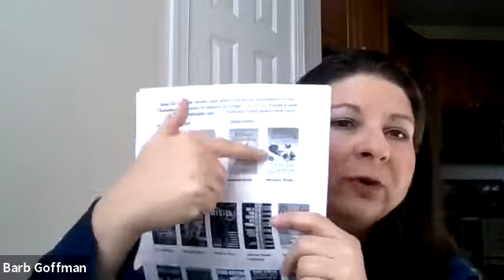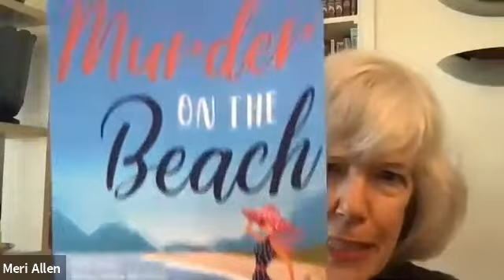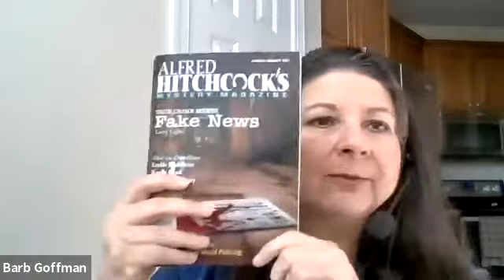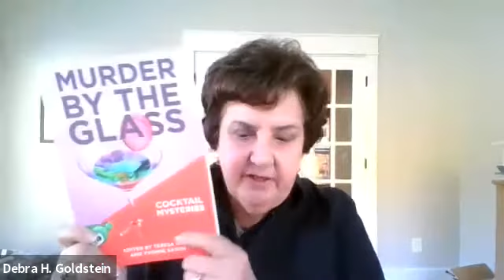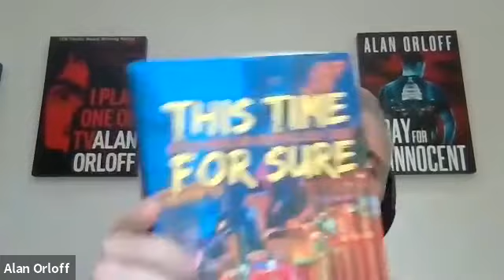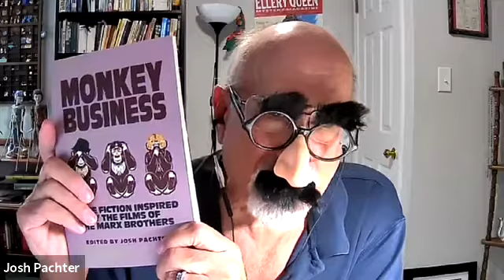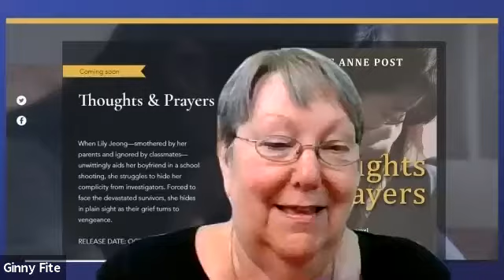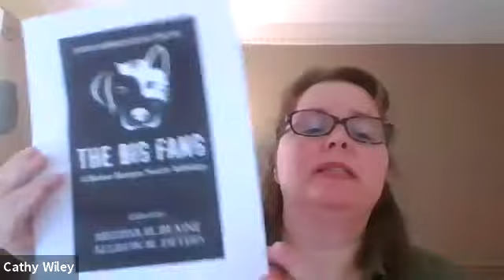Sisters in Crime: Mystery Lovers Extravaganza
15 crime writers will speak about their new books and short stories published this year.

Come hear about the new tales by Meri Allen/Shari Randall, Donna Andrews, Barb Goffman, Debra H. Goldstein, Sherry Harris, Smita Harish Jain, Libby Klein, Debbi Mack, Sujata Massey, Alan Orloff, Lee Anne Post/Ginny Fite, Colleen Shogan, Heather Weidner, Cathy Wiley and Josh Pachter.

With the holidays right around the corner, this is the perfect time to learn about what’s new in the mystery field from these members of the Chesapeake Chapter of Sisters in Crime.